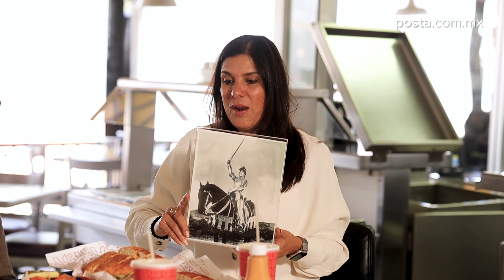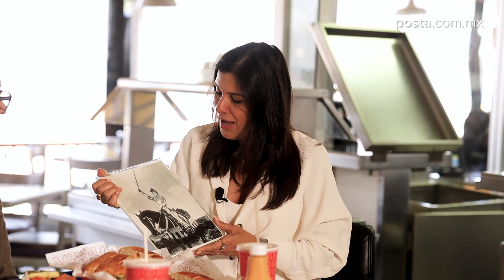LaEntrevista | La sazón de la política: Lorenia Canavati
SAN PEDRO GARZA GARCÍA, Nuevo León.- En esta ocasión el equipo de POSTA realizó La Entrevista en Joker, restaurante popular de tortas, dicho establecimiento tiene un valor sentimental pues desde hace más de 50 años ha pertenecido a la familia de Canavati.
Sazón, política y proyectos personales fue gran parte de lo que platicó la Presidenta del Patronato del Festival Internacional Santa Lucia en esta ocasión.

“Antes había una cárcel, ahora el Joker tiene 50 años”, destacó Lorenia Canavati.

A demás, destaca que la política siempre ha estado en su ADN, menciona que esta preocupada por su comunidad y siempre busca ayudar a quienes más lo necesitan, también comenta que siempre se rodea de gente que busca transformar, así como ayudar.

“Para mí, todos siempre hacemos política cuando queremos ayudar”, agrego Canavati.

Con un mensaje de positivismo Lorenia Canavati cierra La Entrevista con el consultor, coach y estratega político David Dorantes. Desde el restaurante Joker ubicado en San Pedro Garza García, se realizó el episodio 116 de La Entrevista.